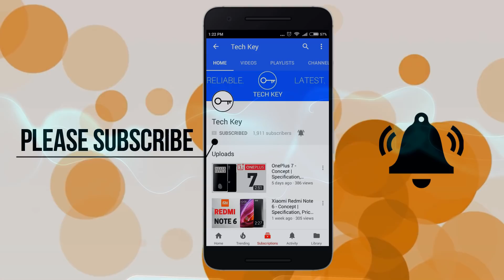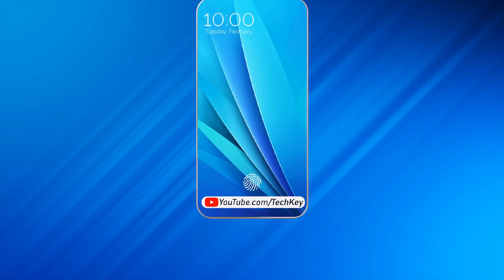Vivo V15 Pro - First Look | Confirmed Price & Release Date In India !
Vivo V15 Pro - Final Specs, Confirmed Price & Release Date In India
Vivo V15 Pro is one the best smartphone by Vivo with GoPop. Vivo V15 related all details are present in this video.

Request